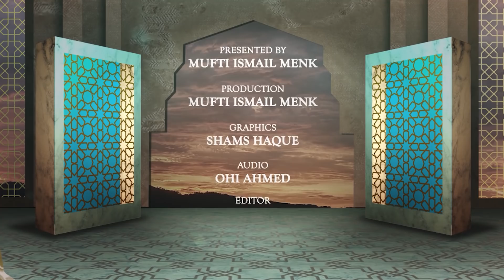Comfort in Times of Crisis - Episode 17 - Inheritance - Mufti Menk